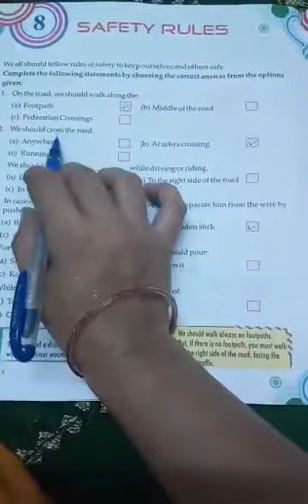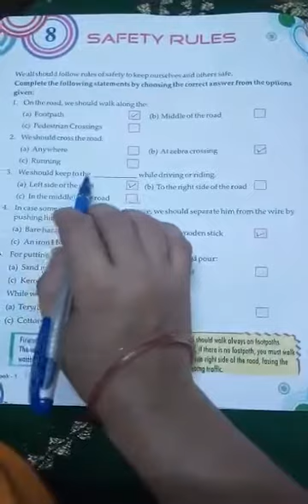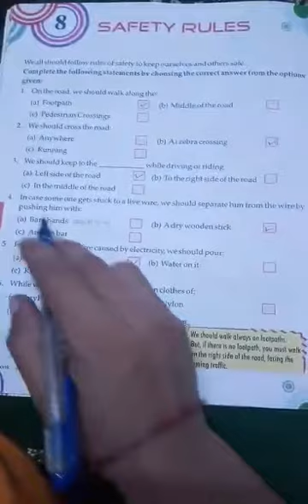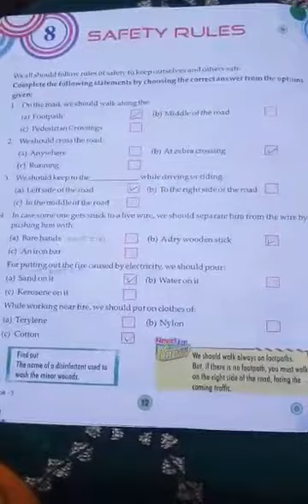Class 3rd Ch-8 Safety Rules